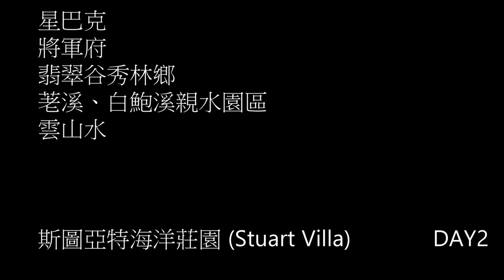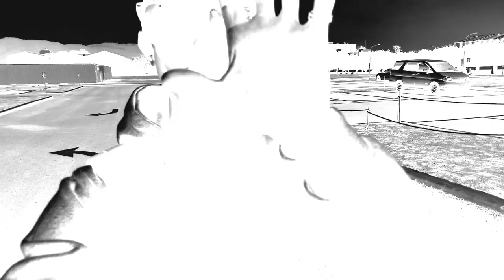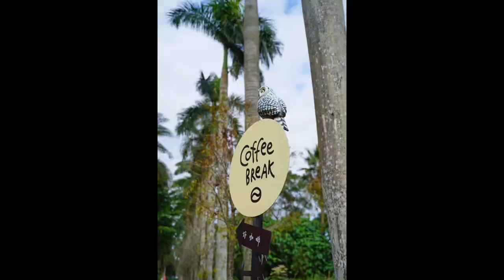CLA45 IN TAIWAN 花蓮 DAY TWO